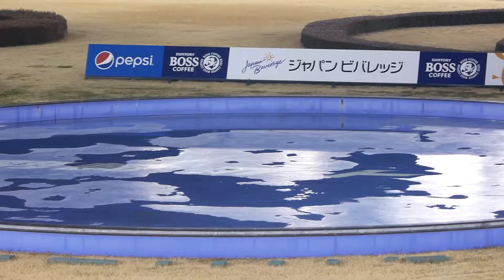ネット限定チャリロト杯2020 一般戦[伊勢崎オートレース アフター6ナイター] motorcycle race in japan [AUTO RACE]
ネット限定チャリロト杯2020アフター6ナイター 一般戦。
1枠白 荒川哲也選手
2枠黒 竹内正浩選手
3枠赤 柴崎茂信選手
4枠青 平川博康選手
5枠黄 湯浅浩選手
6枠緑 鈴木静ニ選手
7枠橙 阿部剛士選手